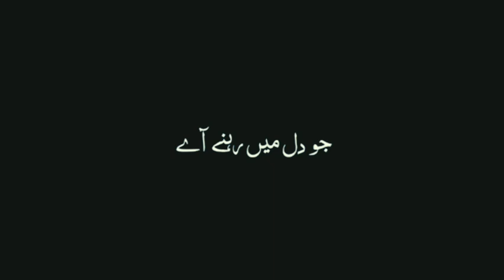kiya ha ishq khuda hi jane | deewar e shab | دل نادان تجھے ہوا کیا ہے آخر اس درد کی دوا کیا ہے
kiya ha ishq khuda hi jane

Ishq
Baazi ishq kii
Ye ishq ha
Yes ishq hai song
Kia hai ishq
Ishq hai
Rah e ishq
Ishq haqiqi kya hai
Ishq e ilahi
Ishq haqiqi